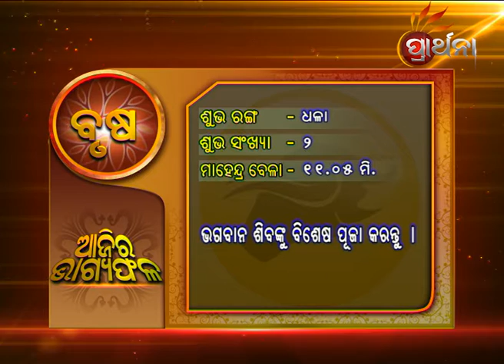27 08 TAURUS